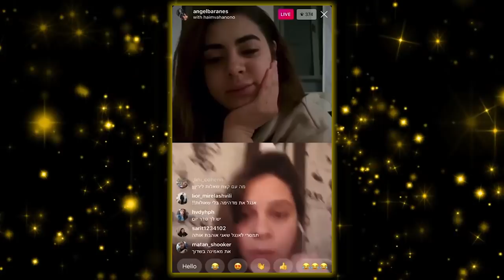אתם תהיו בשוק מבן זיני!! וגם: האם אנג׳ל חשפה שקטריקס זרק אותה???? שוק!!!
משודר בימים א׳ - ה׳ בשעות: 16:00 | 18:00 בלייב באינסטגרם ובטיקטוק
ישראל בידור עולה בשידור מיוחד - ישראל בידוד לייב!
בתכנית: הפעלות, משחקים והופעות עם מיטב הסלבס

ובשעה 21:00 מהדורת חדשות בלעדית וסיכום יומי
במיוחד למנויים של ערוץ היוטיוב ישראל בידור - אז מהרו להירשם!

ישראל בידוד - מכניסים בידור לבידוד!!